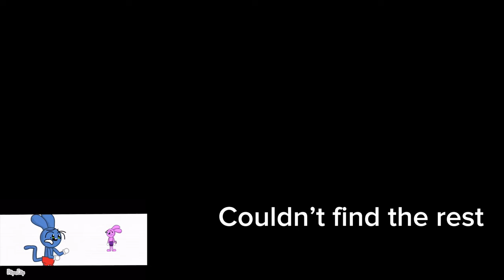DANNO LOOSES HIS MIND?! - References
And animation by @CamiloGAnimations